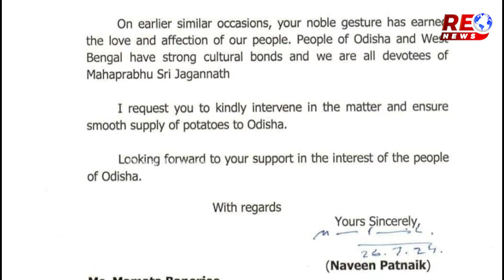ପଛରେ ପଡିଲେ ମୋହନ... ଆଳୁ ପାଇଁ ମମତାଙ୍କୁ ନବୀନଙ୍କ ୱାର୍ଣ୍ଣିଂ